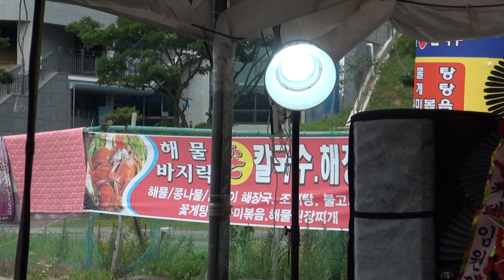이쁜이 부부 품바(아라 품바 변검술의달인 예술공연단)무창포해수욕장17-7-27편집자 장털보